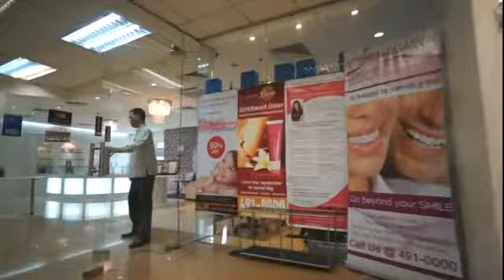Shinagawa Aesthetics Services | Shinagawa Philippines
Aside from providing the most advanced Lasik procedures, Shinagawa Lasik & Aesthetics Center also offers premium Aesthetics and Dental services using Japanese technology and expertise. These treatments include:

Reign Lift – A non-surgical facelift using fine threads inserted into the face to provide desired contour, lift sagging areas, and stimulate collagen production

Laser Hair Removal – Uses laser energy to remove unwanted hair and slow down future hair growth. It also smoothens and lightens skin.

ShrinkAge – A skin tightening procedure using laser to stimulate collagen production and firm skin on the face, arms, abdomen, and other parts of the body

Laser Tattoo Removal – A non-invasive procedure that causes tattoo pigments to fade without damaging the surrounding skin

Orthodontics – Shinagawa Orthodontics provides the best treatments to improve your smile and restore your confidence, including Dental Braces, Teeth Whitening, Fluoride Treatment, Oral Prophylaxis, Dental Filling, and Tooth Extraction.